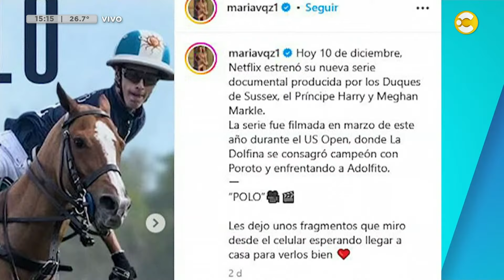Lo nuevo de los Duques de Sussex, con protagonistas argentinos │VLC│ 13-12-24